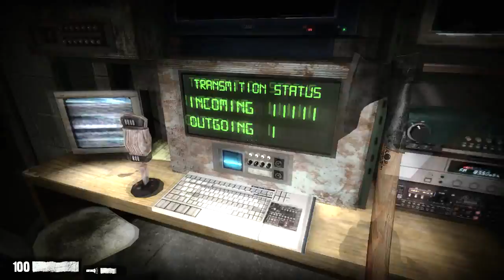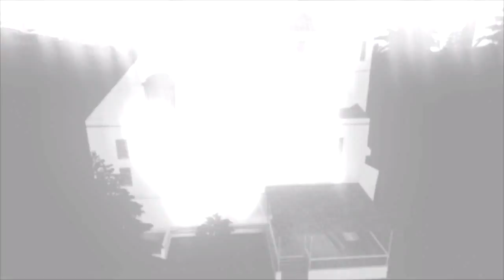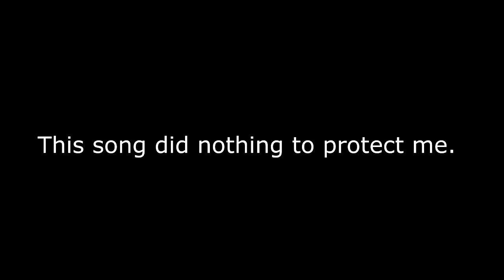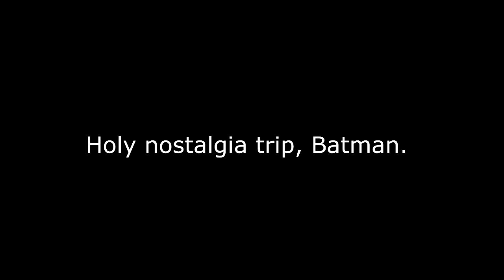Let's play Nightmare House 2 BLIND :4: The sun'll come out, Tomorrow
Bet your bottom dollar that tomorrow, there'll be sun!